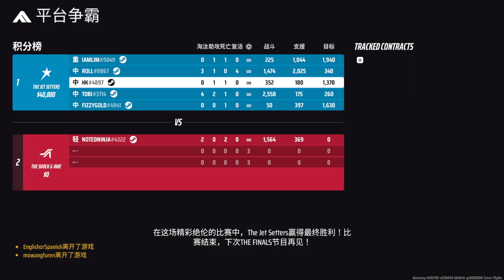THE FINALS - 2024 08 05 01 ()